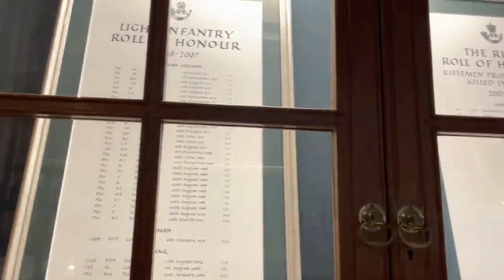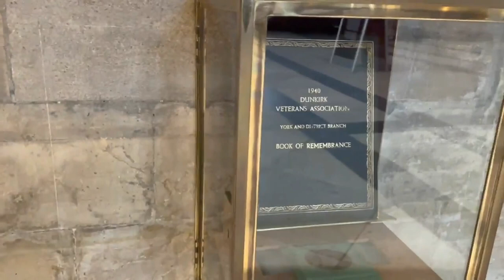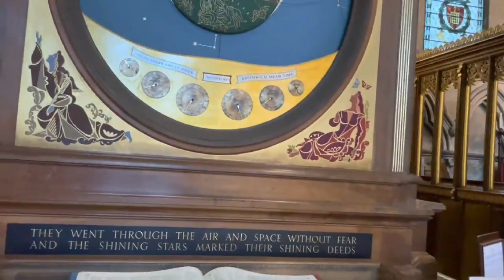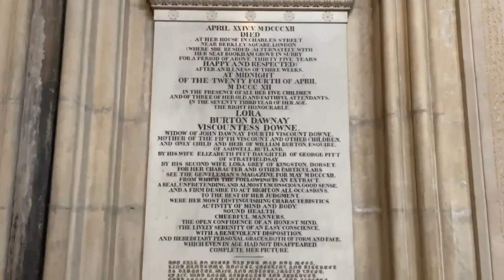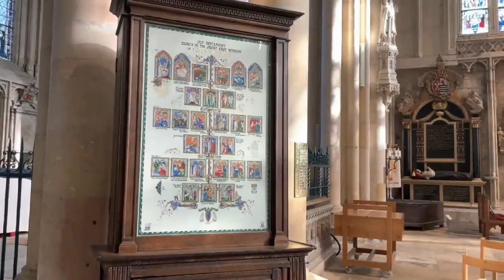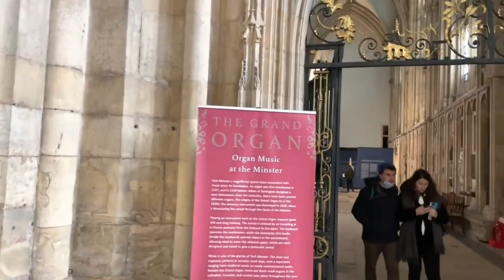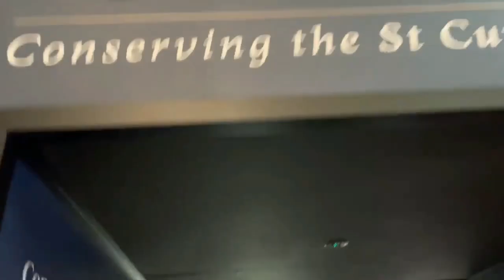YMS VLOG#56「Just Walking Inside York Minster *No Talking」《イギリスワーホリ🇬🇧》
ヨーク大聖堂に行ってきました。